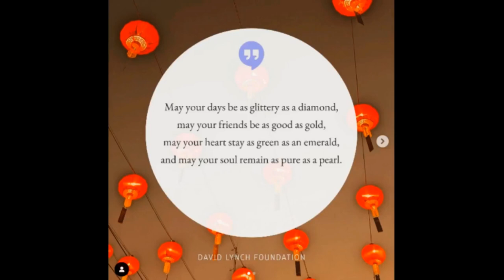Where's mr. Lynch? Day 21 (PEACE Mix Mood Day 3)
See the comment for all the informations.

Even if at this point for the numbers of the videos, here (1012 and in this sense it's the channel, between all my four channels, with more videos in absolute) and for the subscribers I consider however important also it. So, the other channels, keyboard channels, are in the cover image. But I insert them also here:

2) Only Lynchian Keyboard Channel, called "NikolajStavrogins'Keyboard 2 (Only Lynch)", the channel in which I upload only my interpretations of pieces (mostly by master Angelo Badalamenti) from mr. Lynch's movies

3) Third Keyboard Channel, called "NikolajStavrogins'Keyboard 3 (No Lynch)", the exact opposite of the second (that is, the one in which I never load the interpretations of the music from David Lynch's films but those relating to pieces by Angelo outside the world of the good David yes, and in which, even if I haven't been a believer for a long time and the study of Philosophy, in which I graduated in case someone didn't know or if they forgot, influenced me a lot on this ) I was miraculously healed by San Gennaro, Patron Saint here in Naples, haha for the fact that my interpretation of Händel's aria Lascia ch'io pianga from Rinaldo reached 10,000 views just last September 19th, now it's going towards 88,000, I think a matter of hours and I think also that it could reached the 100000 views more before than an year from its uploaded, we'll see; video in fact uploaded last May 3rd on the occasion of the birthday of the great Danish director Lars von Trier, who has his birthday on April 30th and this year (last year) he turned 66; this is because, and I always assume almost everyone knows it here, Lascia ch'io pianga is practically the musical theme of his masterpiece, and which Lars von Trier film is not a masterpiece, Antichrist, from 2009)

00:00 Preview music video PEACE on David Lynch Theater;
00:18 Two Thoughts by mr. Lynch;
01:17 Music video PEACE comparison with the original (Fire to the Stars);
01:48 Thinking, Reflecting..;
02:45 A bit of continuous of Fire to the Stars;
03:13 Audrey's Prayer
03:22 A message by mr. Lynch from Weather 3/4/22;
04:08 Continuous of Audrey's Prayer;
04:15 Slow Version (or better "A Vision of Light" Scene version)